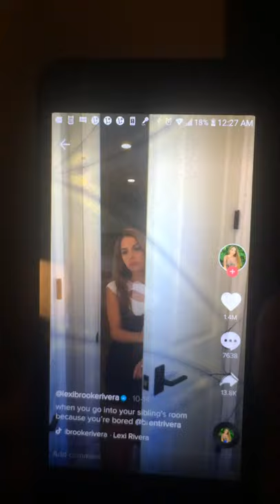Brent Rivera Alexi Rivera wall in room randomly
Guys this is on TikTok go check it out